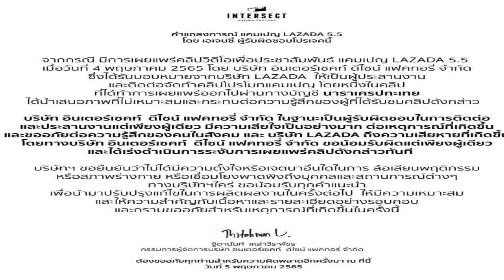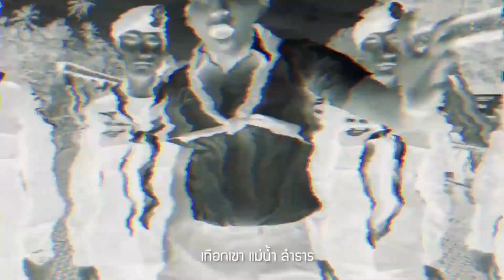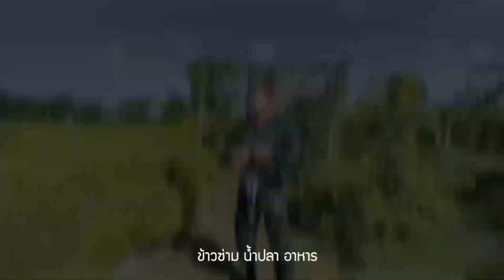แบนลาซาด้า ! เบื้องลึก พรีเซ็นเตอร์ ต้นเหตุสำคัญ